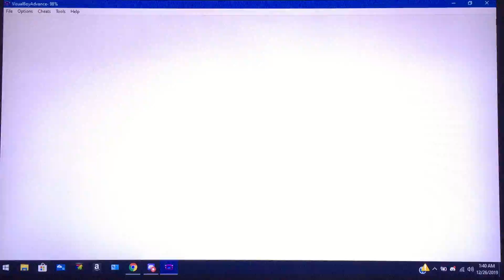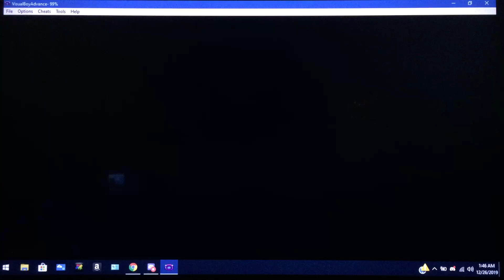The Hoenn Excursion. Let's play Poke'mon Emerald Version with Corang15, Episode 103